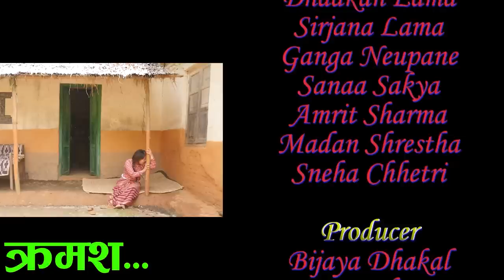पुर्णिमा भाग- ३८ - Purnima EP -38 || स्त्रीको कहानी || Ft Raj kumar ,Bijaya , Sirjana , Radhika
Presenting new Nepali serial Purnima पुर्णिमा episode 38 only on P i  Media YouTube Channal.

P i Media Presents:-Purnima|| पुर्णिमा || EP 38 || New Nepali serial

Post Production:- Pi Media

purnima 34
Aades Gurung
🎬 Producer:-
Bijaya Dhakal
Suspened Sp

🎬Concept written:-
Aades Gurung

🎥 Camera : -
Anil Gc

🎬 Make up : -
 Dhadkan Lama

🎬 Edit :-
Ishwor Kunwar

🎬 Artists:-
Madhaba Khanal
Sirjana Lama
Ramkrishna Guru
Dhadkan Lama
Bijaya Dhakal
Suspened sp
Madan shrestha
Sanaa Sakya
Ganga Neupane
Amrit Sharma
Himal Shrestha
Anil Ghising
Aarohi Ghising

Unauthorized downloading and uploading on YouTube channel is Strictly Prohibited And will attract punitive measures from Pi Media. Embedding to a website is allowed.